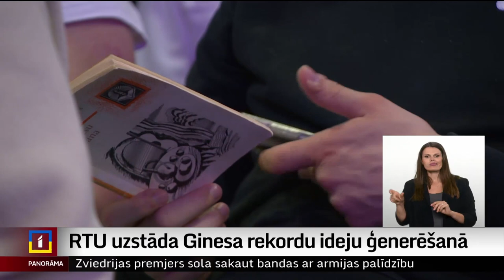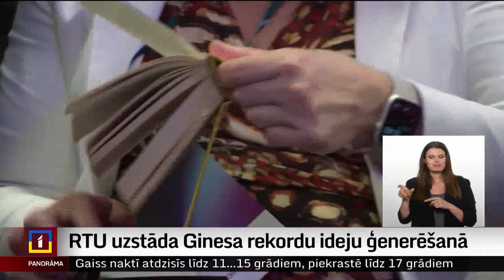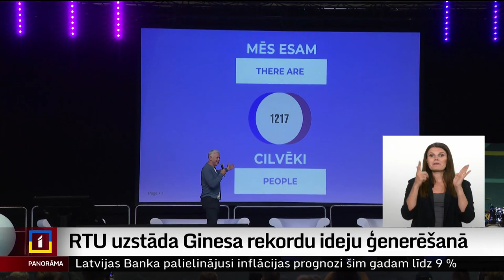RTU sasniedz Ginesa rekordu ideju ģenerēšanā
Rīgas Tehniskā universitāte sarīkojusi lielāko prāta vētru pasaulē un sasniegusi Ginesa rekordu inovatīvu ideju ģenerēšanā. Tajā piedalījās vairāk nekā 1200 cilvēku. Augstskola cer, ka šāda domāšanas sesija iedrošinās jauniešus būt ambiciozākiem un nebaidīties sapņot par lieliem plāniem, kas var īstenoties kā jauns produkts vai jaunuzņēmums.